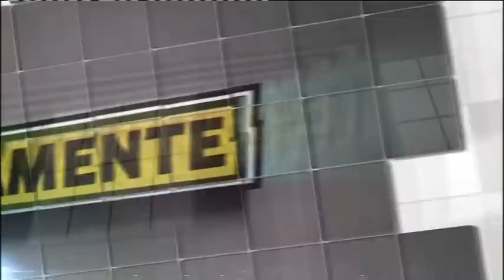Sportivamente del 25 ottobre 2015